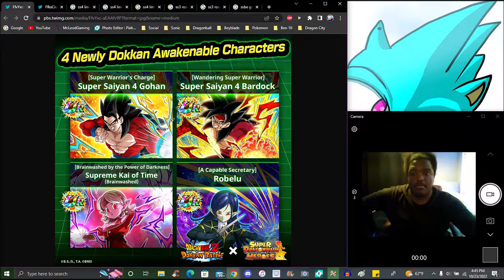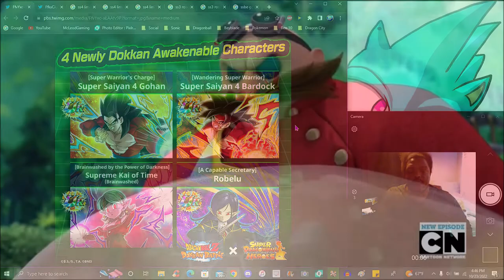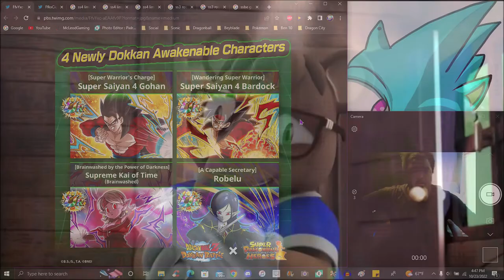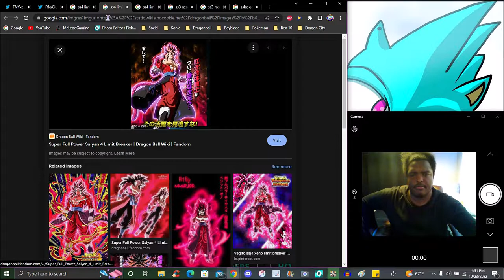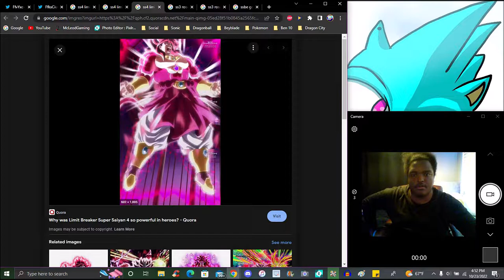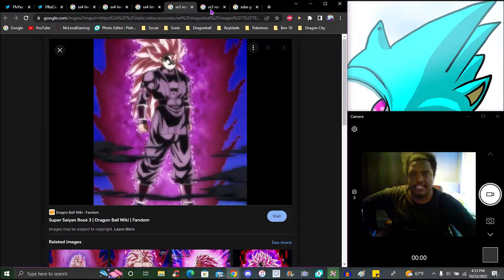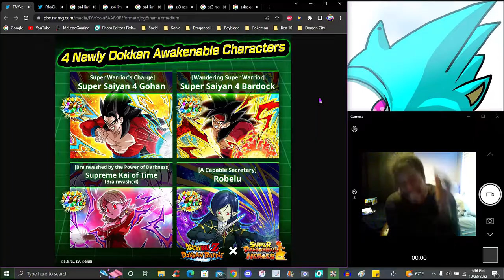ITS DIO!!! ??? THE SDBH COLLAB 2022 UNITS & AWAKENINGS + FP HEARTS + LB SS4!!! ??? DBZ Dokkan Battle